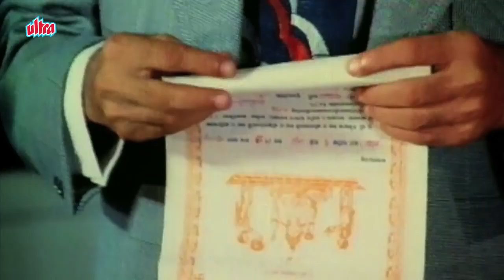Badaltey Rishtey - Trailer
Trailer of Movie Badaltey Rishtey (1978)
Starring: Jeetendra, Rishi Kapoor, Reena Roy, Asrani, A.K.Hangal.
Producer: Sudesh Kumar, Director: R. Jhalani